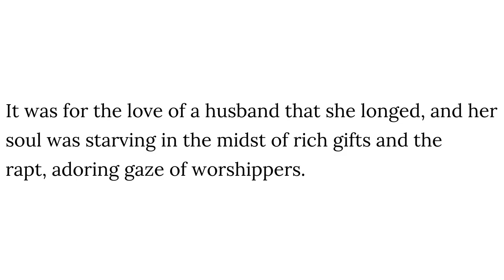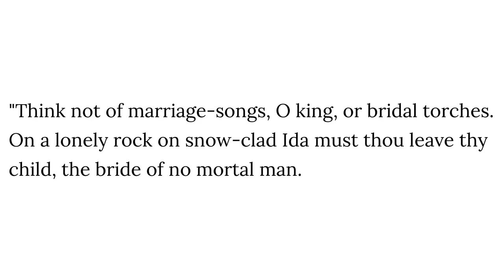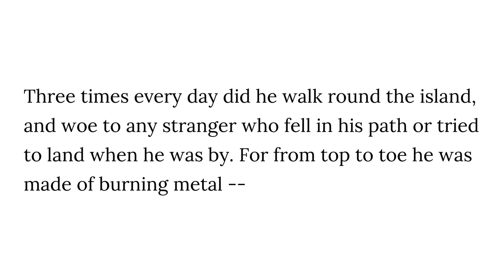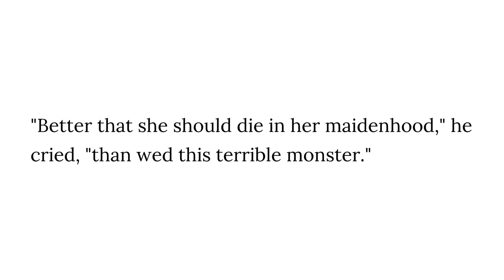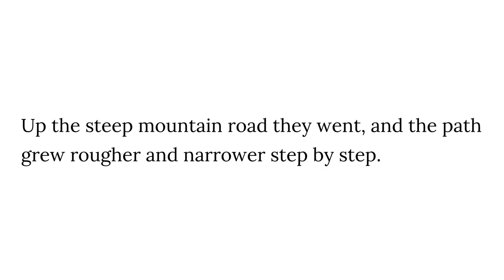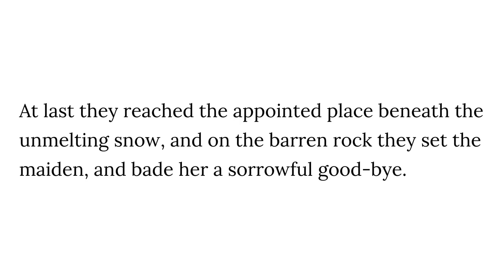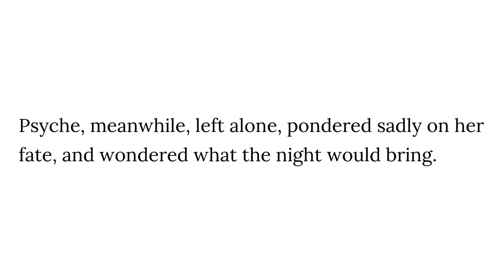Eros and Psyche - Chapter 2